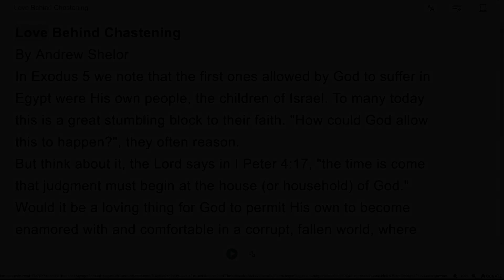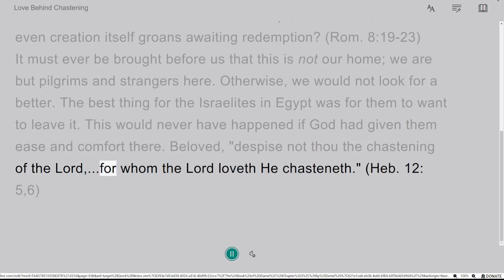Love Behind Chastening, by Andrew Shelor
Writings by Andrew Shelor